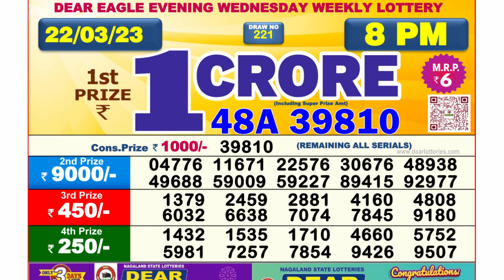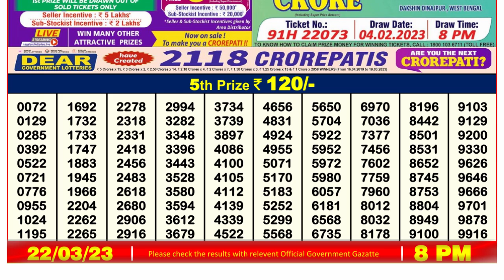🔴Dear Lottery Sambad Live 8pm today 22.03.23 Nagaland State Lottery Result